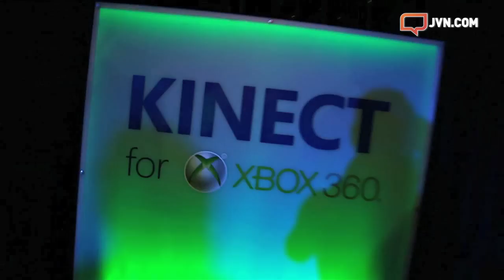Reportage : Test des jeux Kinect à l'E3 [JVN.com]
Démonstration des prochains jeux Kinect, en compagnie de Bruno et Jika.